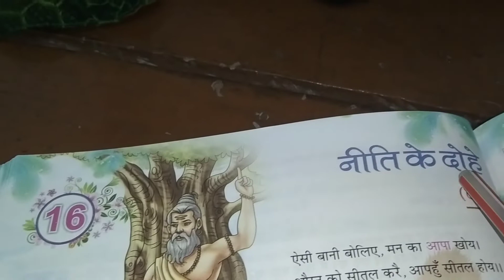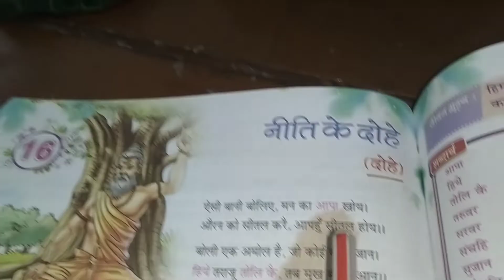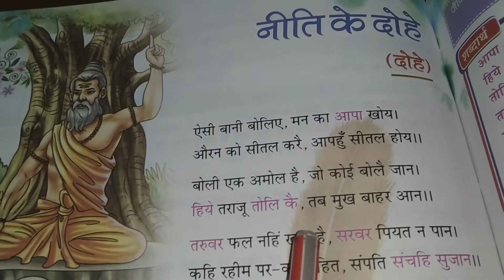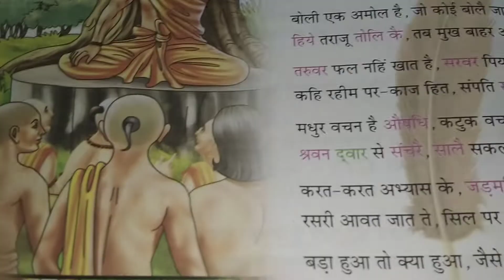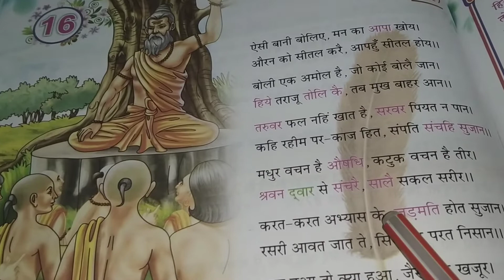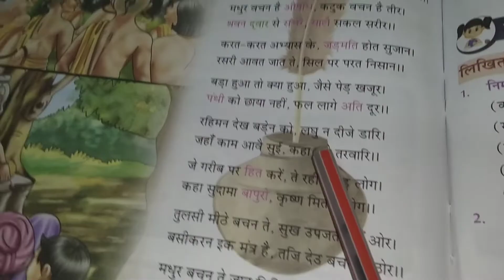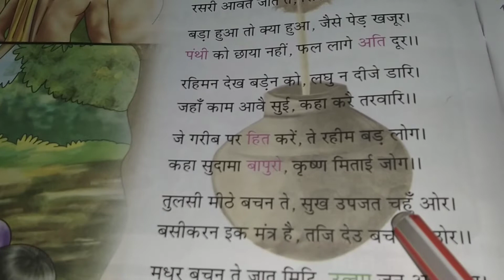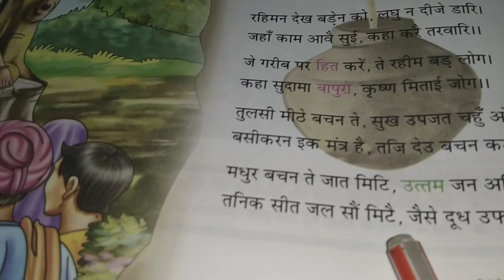Subject-Hindi, Class-5C, Lesson-16(नीति के दोहे)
class 5c, subject-Hindi, Lesson-16(नीति के दोहे)